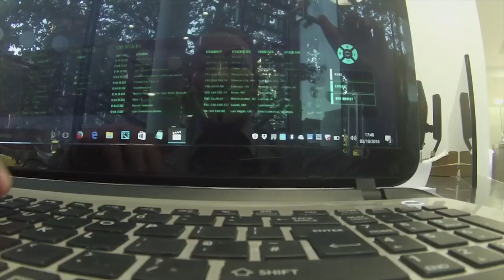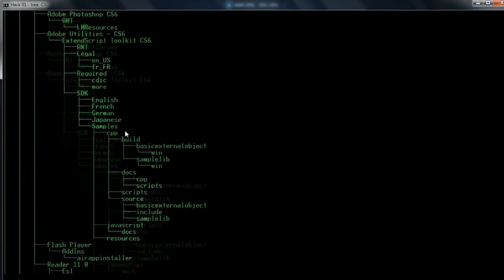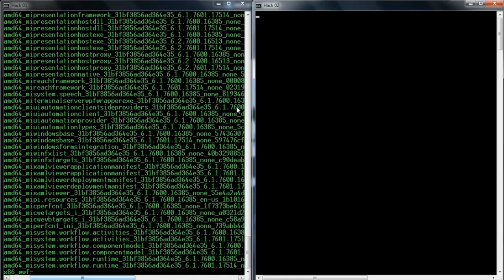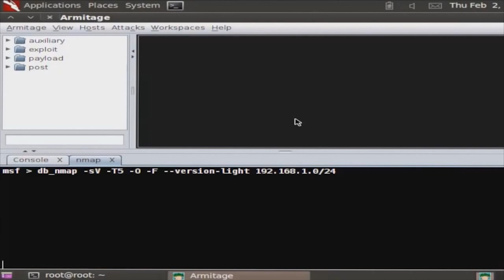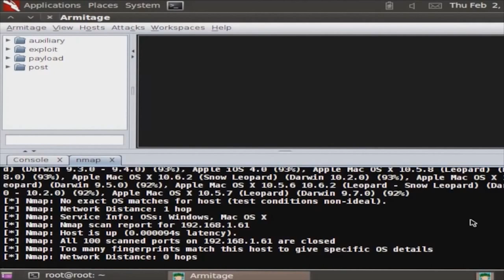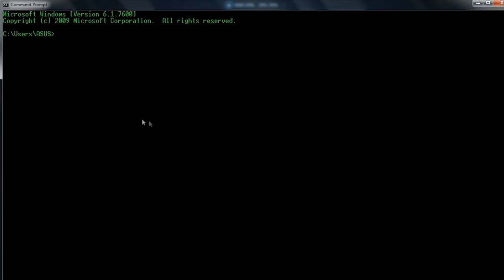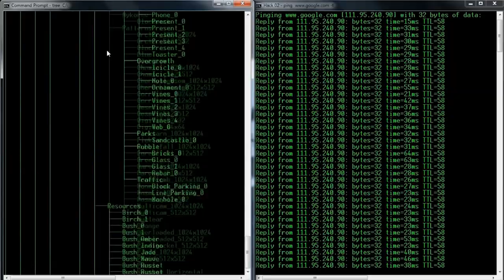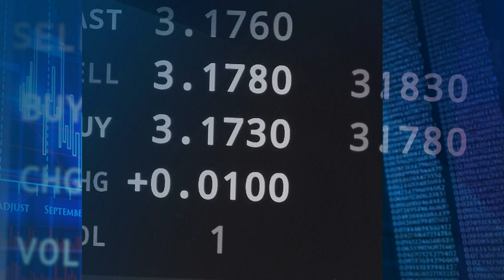Szantaż hakerów. Co robić? - Paweł Ellerik - Ekonomia Raport